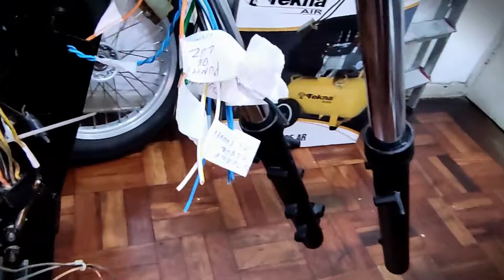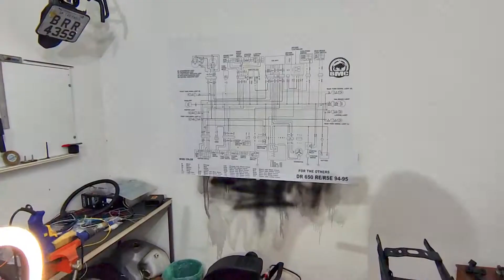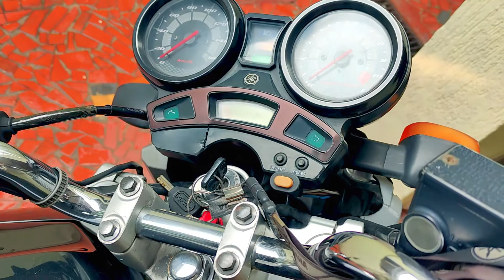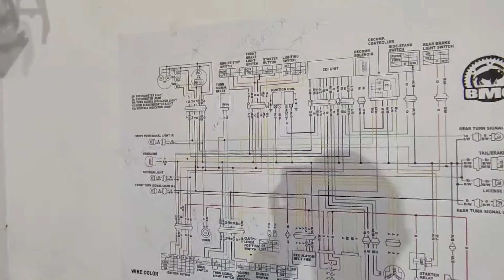COMO REFAZER O CHICOTE ELÉTRICO DA MOTO - DR650 REFORMA DA FIAÇÃO, CABEAMENTO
restauração no chicote elétrico da DR650. Dicas sobre fiação, solda, termo retrátil e gastos para reformar sozinho a parte elétrica da moto

Você pode economizar muito se aprender a manutenção básica da sua moto e o melhor de tudo, não ficar na mão em um momento de imprevisto.

-Link para os conectores

-Gasto total somando os R$ 150,00 iniciais mais as 3 vezes que fui comprar mais materiais foi de R$ 265,00.

Se inscreva para acompanhar as próximas etapas desse resgate que já esta na metade, mas é apenas um de muitos e que agora serão registrados para incentivar e ajudar quem precisa dessas dicas e quem apenas ama restaurar motos velhas como eu!

Galera, não sou mecânico e minha "oficina" é apenas um quartinho no fundo de casa. Espero que gostem do conteúdo e perdoem as besteiras que posso ter dito.